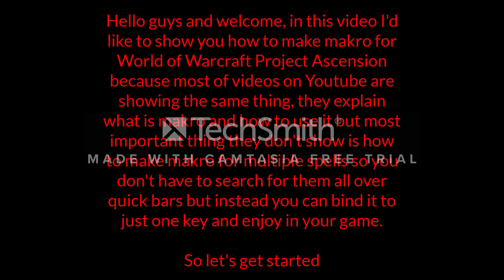WoW Project Ascension makro system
Hello guys and welcome, in this video I'd like to show you how to make makro for World of Warcraft Project Ascension because most of videos on Youtube are showing the same thing, they explain what is makro and how to use it but most important thing they don't show is how to make makro for multiple spells so you don't have to search for them all over quick bars but instead you can bind it to just one key and enjoy in your game.